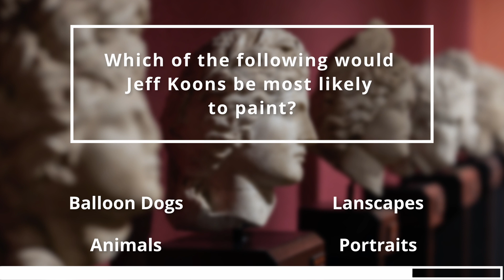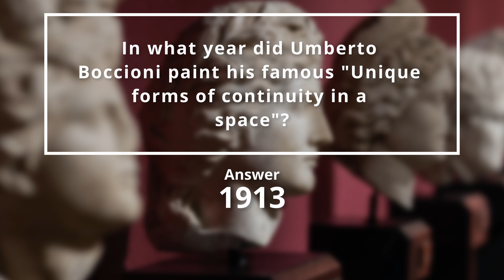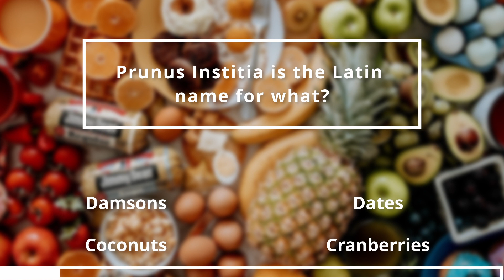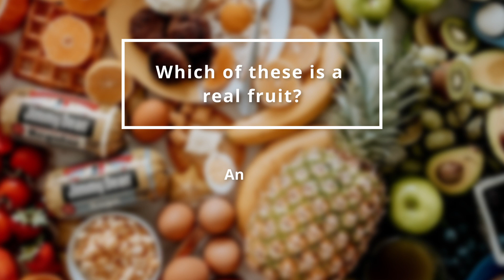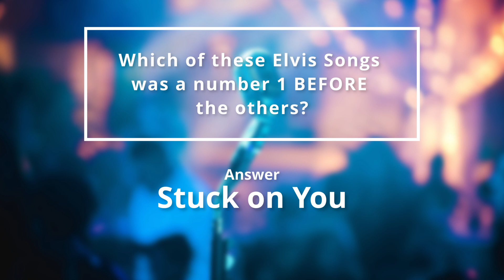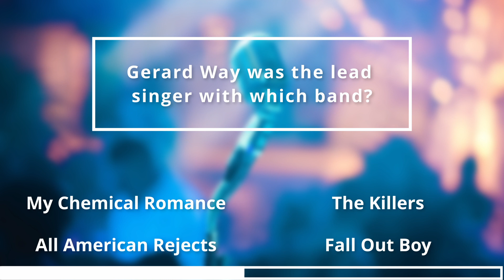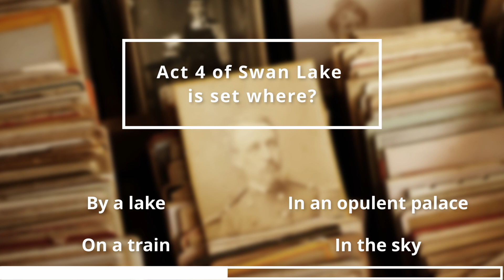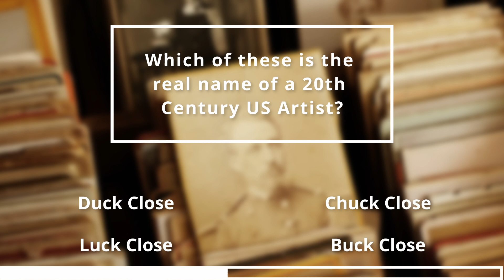General Knowledge Quiz - Arts, Food & Drink, Music and History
This general knowledge quiz of 40 questions will quiz you with trivia on

- Arts
- Food & Drink
- Music
- History

Are you ready? You are only given 10 seconds to answer the questions or do your best. Try it now and power up your brain!

00:00 - Start
00:13 - Art
03:40 - Food & Drink
07:07 - Music
10:34 - History
14:01 - Thanks for watching